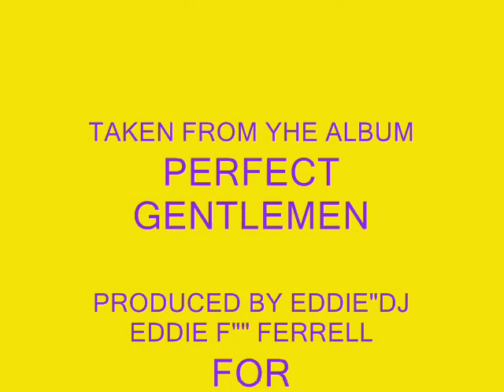PERFECT GENTLEMEN - I NEED YOU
Vocals : Miles Wheeler, Steven Starr, Maurice Starr, jr, CoreyBlakely
FROM THE ALBUM " PERFECT GENTLEMEN "1993
PRODUCED BY EDDIE " DJ EDDIE F "  FERRELL